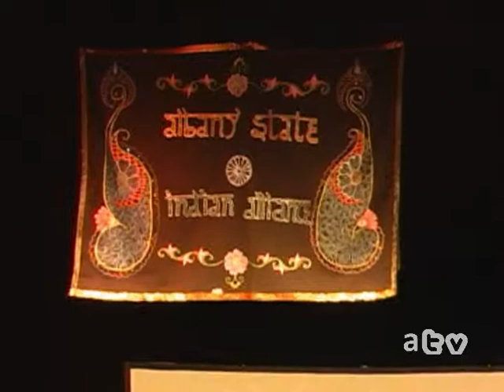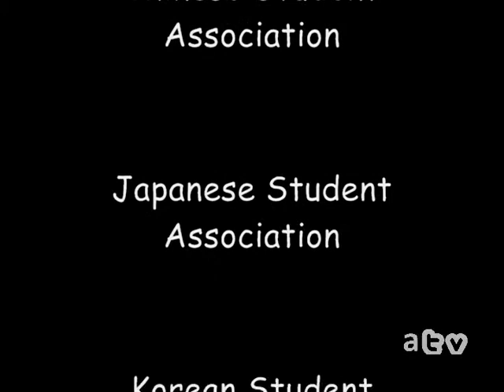ASIA Night - April 4, 2009